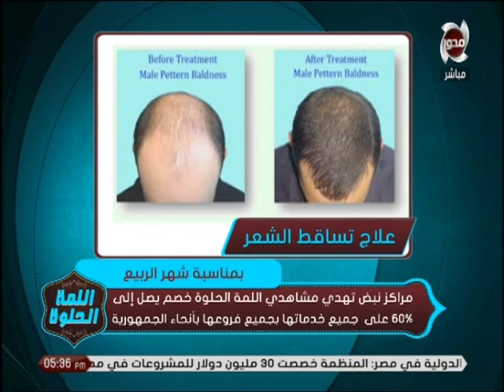الفقرة الطبية |علاج " تجاعيد الوجه ، حَب الشباب ، تساقط الشعر ، سقوط الجفن " | اللمة_الحلوة